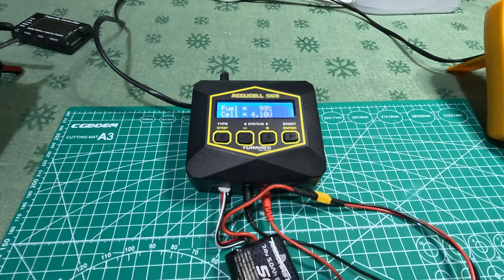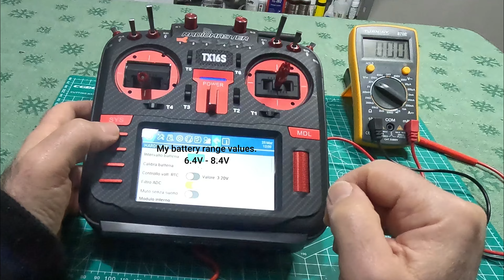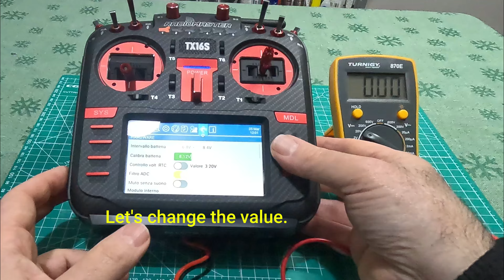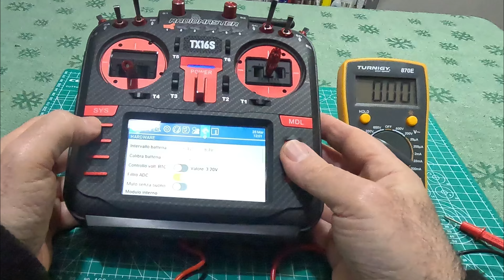HOW TO CALIBRATE THE BATTERY OF YOUR RADIO. RADIOMASTER TX16 s MAX.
Today I calibrate the value of the battery.
My Radiomaster TX16s Max.
It's a fairly easy procedure. you must always be careful to position the multimeter tips correctly.
This procedure is valid for any radio that can calibrate its own power battery.
RAVENNA.
ITALY.